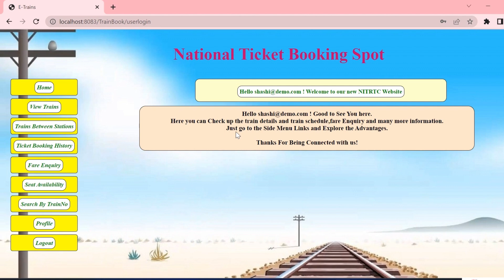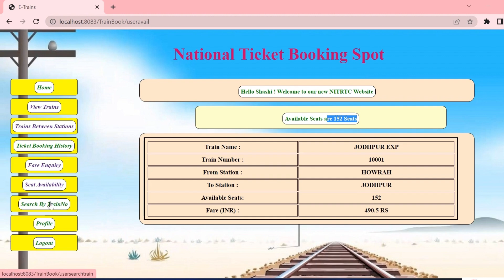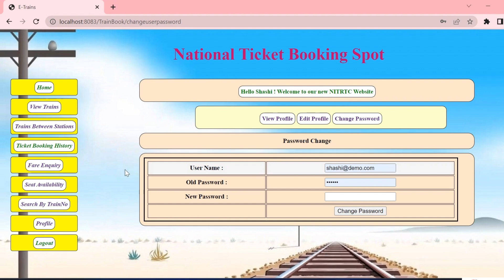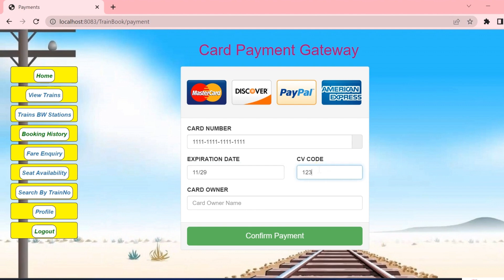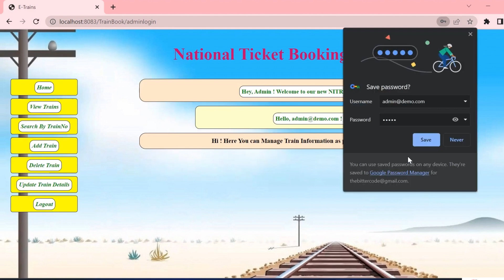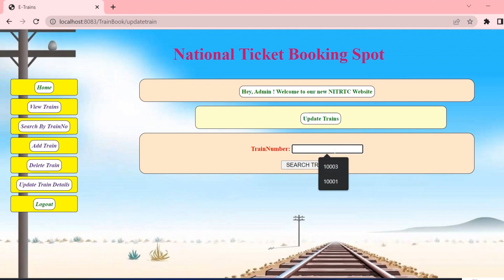Train Ticket Reservation System Project In Java 2025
Train Ticket Reservation System Project In Java

Project Features:

This project is about the Train-Ticket-Reservation-System which is used to view Train Schedule, search trains, Seat availability, Train timings. We can also enquire about fare of different trains. We can get information about train between two stations. We can book seats online. This provides a safe and secure seat reservation system.

Online Train Information and Reservation

This Website is built for following purpose:-

1.View Trains Schedule
2.Search Trains
3.Seat Availability
4.Train Timings
5.Fare Enquiry
6.Trains Between Stations
7.Booking seats online.
8.Login and Logout Security
9.Password Changes
10.Payment Gateway
11.Ticket Booking History

1.Login
2.Add Trains
3.Update Trains
4.Remove or cancle Trains
5.View Trains
6.Profile Edit
7.Logout

The Users have the following Access:-

1.Register
2.Login
3.View Trains
4.Check Seat Availability
5.Search Trains
6.Train Availability  and Fare Between Stations
7.Books Tickets
8.View Booking History
9.View Profile
10.Update Profile
11.Change Password
12.Logout